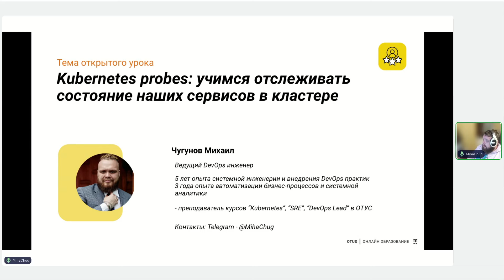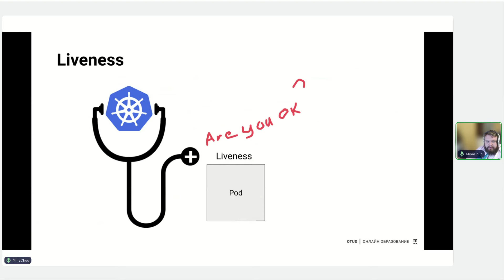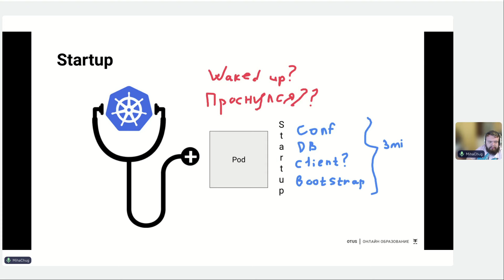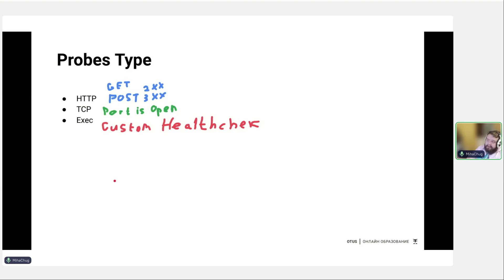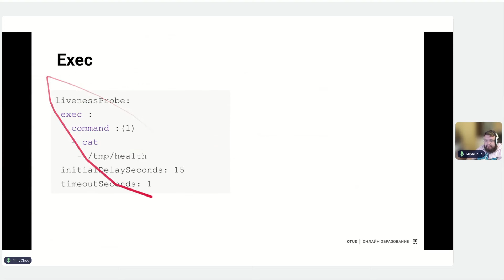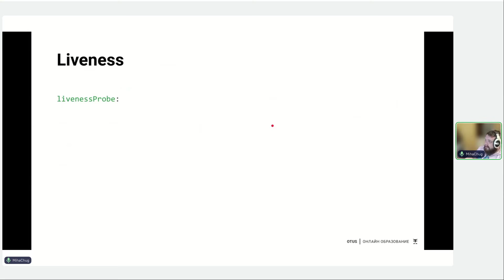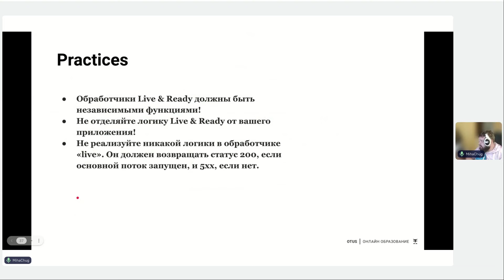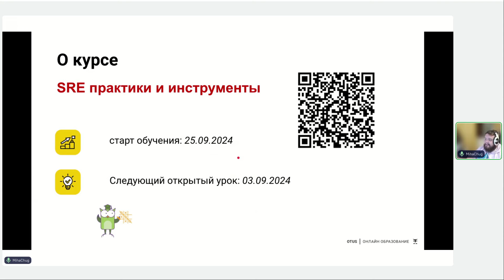Kubernetes probes: учимся отслеживать состояние сервисов в кластере // «SRE практики и инструменты»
Освойте методы мониторинга и обеспечения стабильности сервисов в Kubernetes с помощью probe-ов и healthcheck-ов

На вебинаре вы узнаете:
1. Виды проб в Kubernetes: liveness, readiness и startup probes.
2. Как использовать пробки для healthcheck-ов и мониторинга состояния сервисов.
3. Примеры настройки и применения проб в реальных кластерах.
4. Роль проб в поддержании стабильности и эффективности приложений в Kubernetes.
5. Как probes помогают SRE специалистам в управлении инцидентами и повышении надежности систем.

Вебинар будет полезен:
- SRE специалистам, которые работают с Kubernetes и хотят улучшить свои навыки мониторинга и управления состоянием приложений.
- DevOps инженерам, стремящимся оптимизировать процессы поддержки и обслуживания контейнеризованных приложений.
- Разработчикам, работающим с Kubernetes, желающим понимать важность и использование probes для повышения стабильности своих сервисов.
- Системным администраторам, ответственным за эксплуатацию и поддержание работоспособности приложений в Kubernetes.

В результате вебинара:
- Вы освоите различные виды проб в Kubernetes и научитесь использовать их для эффективного мониторинга состояния сервисов.
- Узнаете, как правильно настраивать probes для улучшения стабильности и надежности приложений.
- Получите практические знания по интеграции probe-ов в процессы управления инцидентами и поддержания высокой доступности сервисов.

Преподаватель: Михаил Чугунов - ведущий DevOps-инженер